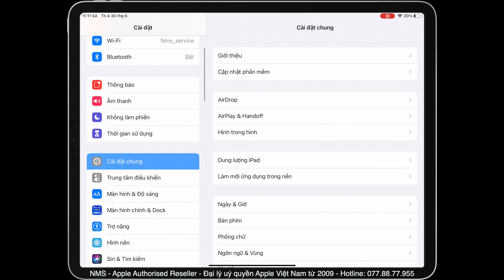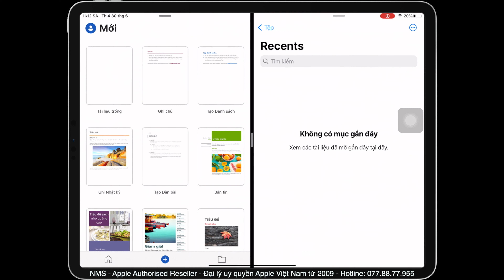Tips hay khi sử dụng iPad (Phần 1) @ NMS - Apple Authorised Reseller